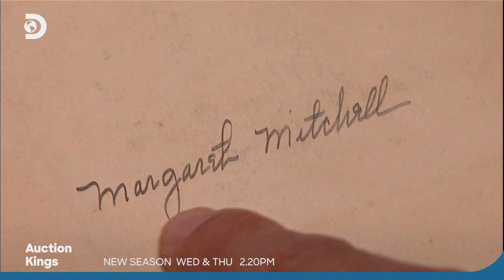Auction Kings | Promo | Wed-Thurs 2:20 PM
Going once, going twice, sold!
Gallery 63 is back with priceless items to auction them off to the highest bidders. Witness the daily life of an auction house on Auction Kings, Wed-Thurs at 2:20 PM on Discovery.

Check out how A.I has transformed our world in This is A.I

Check out TeamIndus, One Team, One Dream of chasing their destiny to be the first Indians on the Moon.

Check out the amazing moments of Running Wild with Bear Grylls as he takes Famous Celebrities into the wild with him: